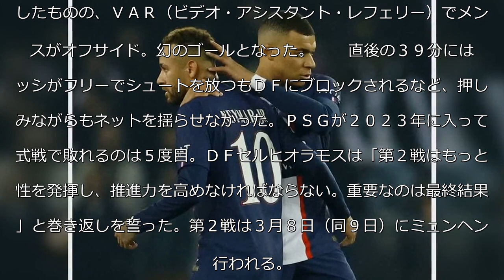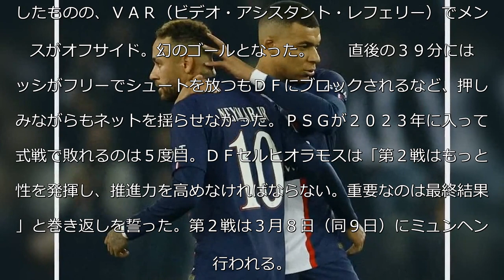【欧州ＣＬ】エムバペ幻のゴール 決勝T１回戦ＰＳＧホームでバイエルンに敗戦